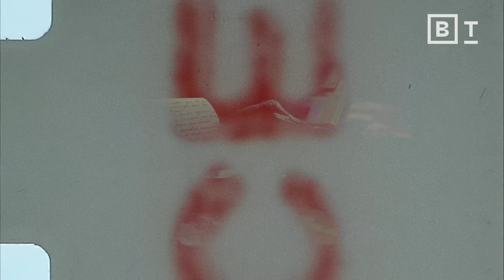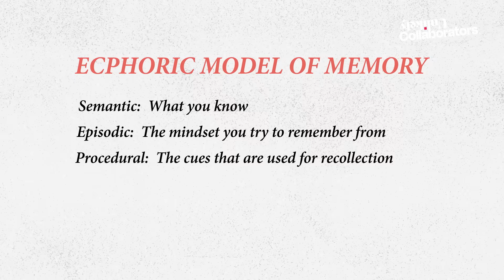Can you trust your memory? This neuroscientist isn’t so sure | André Fenton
There are three kinds of memory that all work together to shape your reality. Neuroscientist André Fenton explains.

Neuroscientist André Fenton discusses the intricate relationship between memory, perception, and reality, shedding light on the complexity of human cognition.

Fenton believes memories are not fixed but are continually modified by our experiences and mindsets.

This, in his mind, underscores the importance of humility and empathy in acknowledging the fallibility of our memories and the need to consider different perspectives in our quest for truth.

About André Fenton:

André Fenton, professor of neural science at New York University, investigates the molecular, neural, behavioral, and computational aspects of memory. He studies how brains store experiences as memories, how they learn to learn, and how knowing activates relevant information without activating what is irrelevant. His investigations and understanding integrates across levels of biological organization, his research uses genetic, molecular, electrophysiological, imaging, behavioral, engineering, and theoretical methods. This computational psychiatry research is helping to elucidate and understand mental dysfunction in diverse conditions like schizophrenia, autism, and depression.

André founded Bio-Signal Group Corp., which commercialized an FDA-approved portable, wireless, and easy-to-use platform for recording EEGs in novel medical applications. André implemented a CPAP-Oxygen helmet treatment for COVID-19 in Nigeria and other LMICs and founded Med2.0 to use information technology for the patient-centric coordination of behavioral health services that is desperately needed to equitably deliver care for mental health.

André hosts “The Data Set” a new web series on how data and analytics are being used to solve some of humanity’s biggest problems.